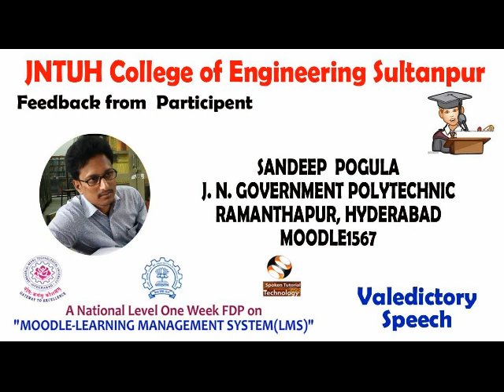SANDEEP POGULA J. N. GOVERNMENT POLYTECHNIC RAMANTHAPUR, HYDERABAD | MOODLE fdp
SANDEEP  POGULA
J. N. GOVERNMENT POLYTECHNIC
RAMANTHAPUR, HYDERABAD
MOODLE1567